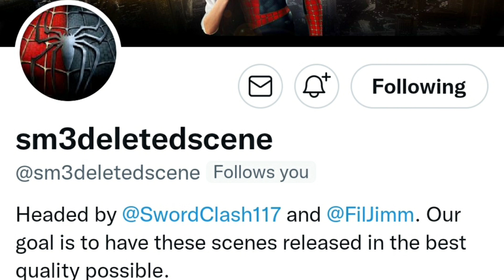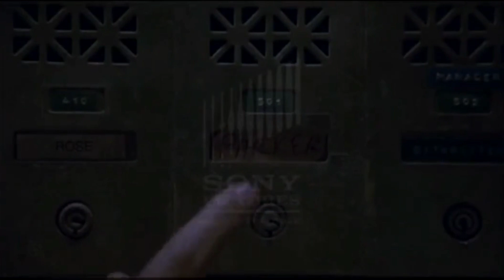Eddie Brock analysis (Halloween Special)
I take you on a walk through the demented mind of Eddie Brock from everyone's favorite movie, Spider-Man 3.